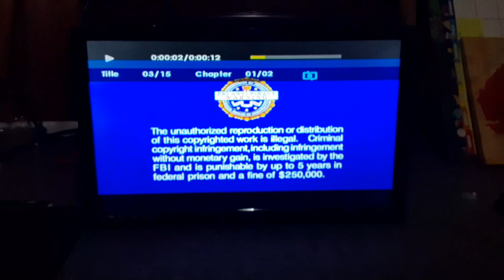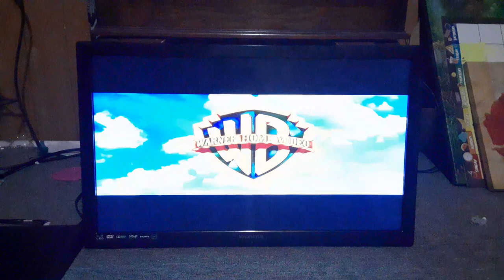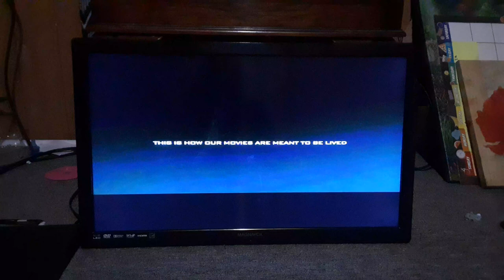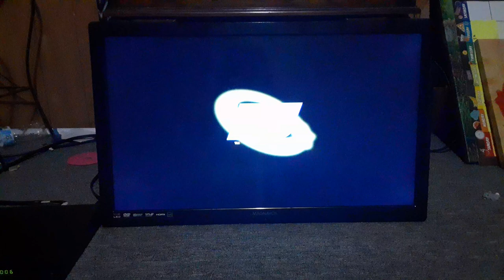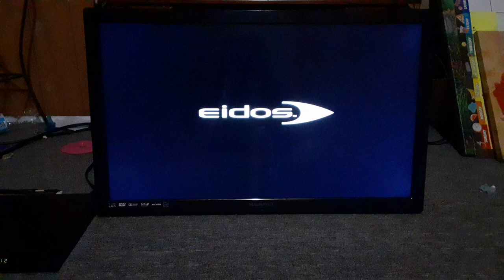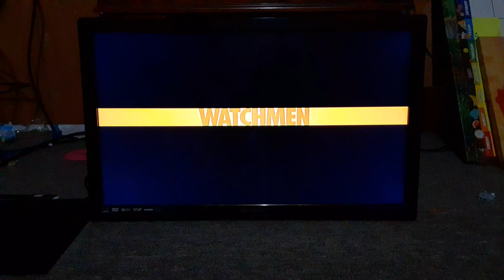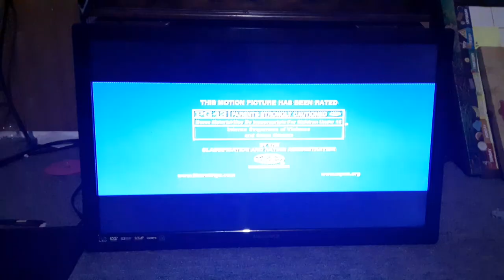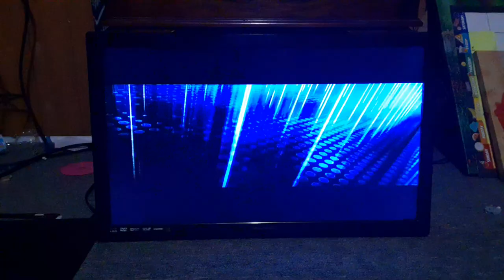Opening To The Dark Knight 2008 DVD